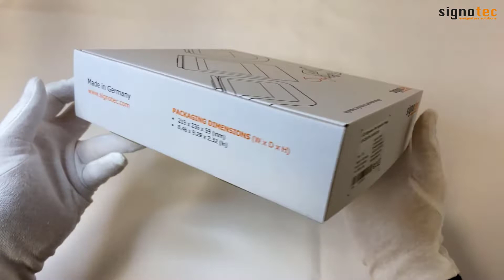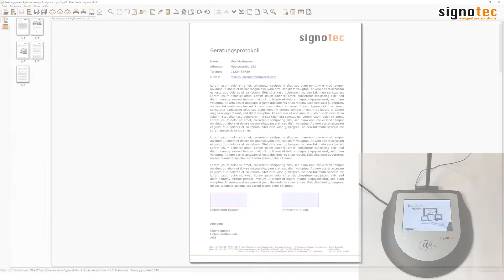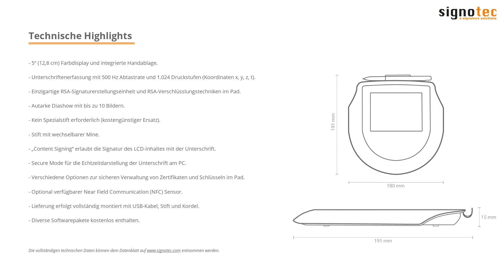signotec Omega (NFC) - Unterschriftenpad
Das signotec Omega (NFC) ist ein Unterschriftenpad mit einem 5" Farb-LCD sowie einem drucksensitiven RTP-Sensor zur Erfassung von elektronischen Unterschriften. Optional kann es mit einem NFC-Leser unter der Handablage geliefert werden.

In diesem Video zeigen wir Ihnen den Lieferumfang, den Aufbau des Geräts sowie die Funktionsweise mit unserer PDF-Software signoSign/2.

Inhaltsverzeichnis
0:00 - Intro
0:06 - Unboxing
0:50 - Ansicht und Aufbau
1:48 - Verwendung mit signoSign/2
2:18 - Technische Highlights

Für weitere Informationen, besuchen Sie uns auch auf unserer Webseite sowie unseren Social Media Kanälen.